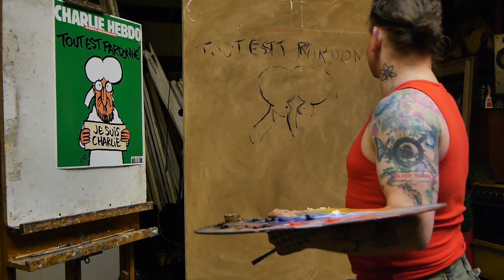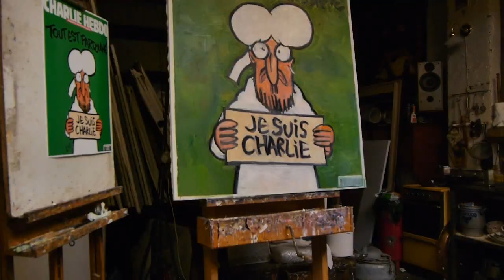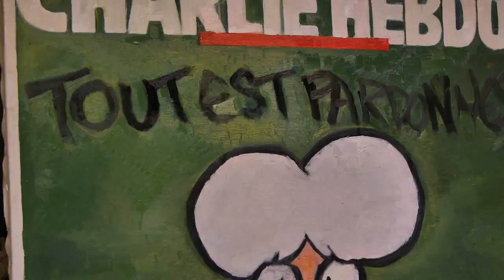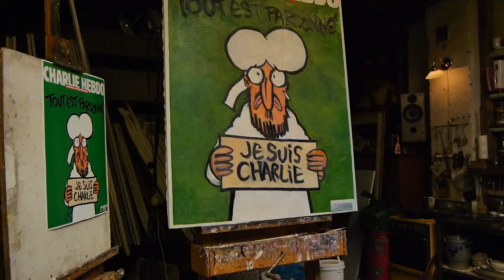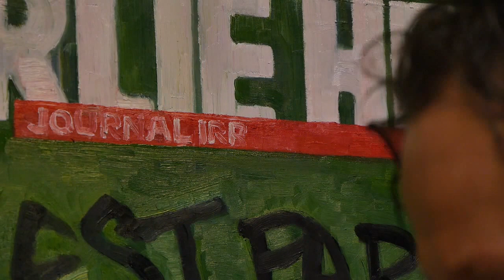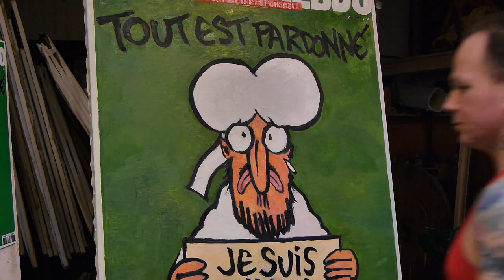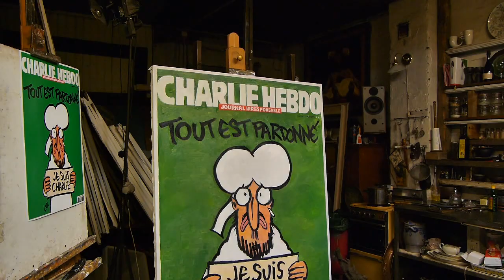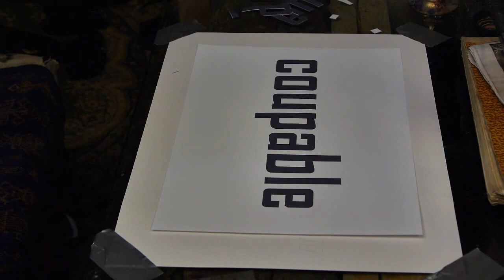Figure Oil Painting Time Lapse - How to Paint a Portrait of Muhammed - Knut Andre Vikshåland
Figure Oil Painting Time Lapse - How to Paint a Portrait of Muhammed - Artist and Painter Knut Andre Vikshåland
In this oil painting time lapse you can se me paint the front of Charlie Hebdo that the magazine posted afther the atack in 2016. I did originaly paint a long video where i play lectures of SamHarris christopherhitchens and ayan hirsi ali about islam religion and free speech. a also play the full curan audio book to point to the link between scripture and actions by the islamists.
I have no negative feelings about religues people in general that does not act badly on there beliefs what ever religion they believe in but i do take issue with people that want top remove free speech or atack it with violence

ALSO CHECK OUT THE FULL PAINTING TUTORIALS HERE :)
PART 1
How to Paint a Famous Cartoon Figure in Oil colors Part 1 - Artist and Painter Knut Andre Vikshåland
PART 2
How to Paint a Famous Cartoon Figure in Oil colors Part 2 - Artist and Painter Knut Andre Vikshåland

In this oil painting Lesson I paint a cartoon figure from the newspaper Charlie Hebdo that was published after the Paris attacks in 2015.

I did this to point out the importance of artists protecting freedom of speech in the light of the treats against it. I talk more about this in the video.
In the painting lesson you se me paint the cartoon figure from a photo I printed from the net. I do work with photos but usually I work with my own art photos.
In the video you can see how I build the cartoon with oil colors and how I use the brushwork to create a flat but vivid look to the painting.
as usual it becomes all about the painting process and the deeper I go in to detail the more it becomes about the struggle to get the colors and the textures right.
In my paintings I am used to pushing the shapes and shadows to create a 3D relief but in this case I needed to hold back so the painting stayed in one lane.
I also cut out letters from paper that I added to the painting with spray paint, so the painting process was in this case a little different than usual and I did use.
I am a political person by nature and I am working one more political paintings at the moment and I am also writing.
How ever the painting for me is about the aesthetic aspect in general and painting do not have to be political it just have to be good painting to stand alone as a manifest of both human nature and the best within us .

All my paintings is done freehand and with mainly old Holland paint

My Focus as an Artist and painter is the paint itself and the aesthetics that evolves wile I transfer the motif on to the canvas. I am not a conceptual artist and my driving force for doing paintings is the personal challenge painting figurative gives me. As a painter with Artists like Rembrandt Turner Leonardo da Vinci and Jan Vermeer as my objective standard I will always have to push myself to get better In painting is where it get personal for me and where I reflect in results how successfully I have used my time and in the end my short existence in this infinite universe and time. On this channel I manly focus on oil paint and how to use brushes , oil painting medium , oil colors , how to mix oil paint , how to use the palette :) As Horace Mann did say, Be ashamed to die until you have won some victory for humanity This is my little contribution Thanks for watching and remember to share and subscribe you can also donate or become a patron :)